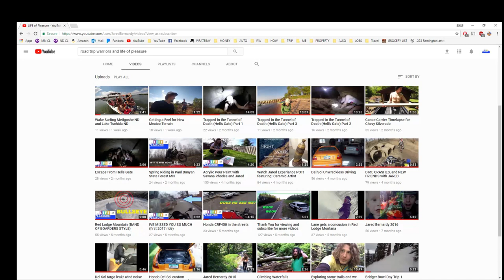EATING MUSHROOMS IN THE BLACK FOREST // NEW MEXICO // DIRTBIKING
Dylan Rogers and I took a 10 day camping trip to several states in the Colorado area to explore terrain and develope some skills on our dirt bikes. Here is our first camping spot just a few miles into New Mexico I get to cross another state off my exploration map. Here we take a friendly man's advice whose familiar with the area. Into the Carson Forest or Black Forest as he calls it we nearly run out of fuel as we search for camp.

Teenagers & Rituals by Angels & Airwaves

So Fast, So Maybe by K. Flay

Bang by Yeah Yeah Yeahs

LFO ft. Reija Lee (final) by Kito